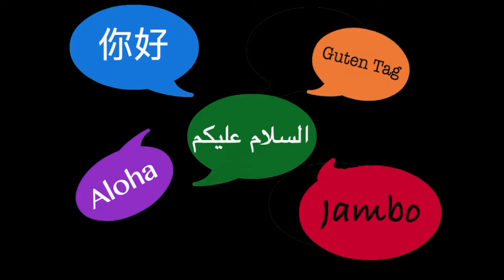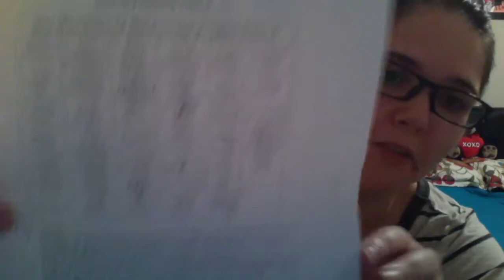The Prague Linguistic Circle (Taffy's Nerdout Ep. 3)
Transcript and sources are available at taffythelogolept.com

Thanks to Lama for the clip of her logolept son speaking in Arabic!

Check out Taffy the Logolept across social media!